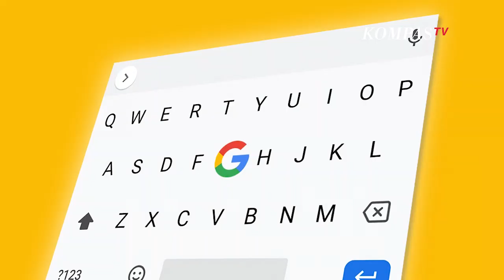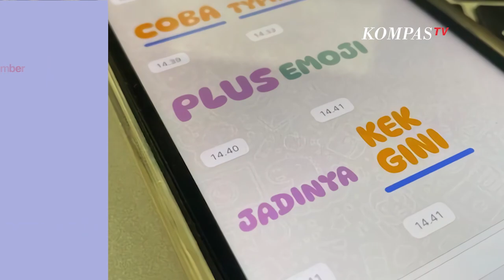Ini Dia Cara Bikin Chat Jadi Stiker WA Tanpa Aplikasi Tambahan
KOMPAS.TV-Stiker WhatsApp atau WA membuat penggunanya bisa mengekspresikan pesan dengan gambar kecil.

Stiker WA memiliki beragam bentuk, mulai dari gambar hingga tulisan menarik. Stiker tulisan tersebut pada dasarnya tidak tersedia dalam aplikasi WhatsApp.

Lantas bagaimana cara membuat stiker tulisan WA?

Menyuplik Kompas.com, salah satu caranya adalah memanfaatkan fitur dari sistem keyboard bawaan Google Keyboard atau Gboard yang umumnya terdapat di HP berbasis Android , sehingga pengguna iOS belum bisa mengunakannya.

Jadi pengguna cukup mengetik chat dengan komposisi teks dan emoji kemudian Gboard akan mengonversinya jadi stiker.

Cara Membuat Stiker Tulisan di WA

Pastikan HP kamu memakai sistem Gboard.

Contohnya di HP Samsung, pengguna bisa membuka menu Settings, lalu klik opsi Manajemen Umum.

Setelah itu, pilih opsi bahasa dan input dan klik opsi Keyboard pada layar.

 Pastikan pada opsi Keyboard Default telah menggunakan Gboard Kemudian, klik Gboard untuk membuka opsi setelan dan klik opsi stiker, emoji, & GIF Pada kolom saran, aktifkan opsi saran untuk menampilkan stiker dan emoji Bila telah opsi tersebut telah aktif, silakan mulai kirim chat pada aplikasi WhatsApp  Pada kolom pembuatan chat di ruang obrolan WhatsApp, tulis teks dan tambahkan emoji setelahnya Setelah itu, klik stiker tulisan berisi chat tersebut yang berada di bar saran pada keyboard Gboard Gboard akan mengonversi chat yang dibuat tadi menjadi stiker tulisan Terakhir, silakan klik stiker tulisan tersebut untuk dikirim ke ruang obrolan WhatsAppSebagai informasi, beda HP android akan berbeda pula letak dan langkah opsinya.

Baca Juga Cara Menggunakan Fitur Usul-Sanggah di Aplikasi Cek Bansos Kemensos di